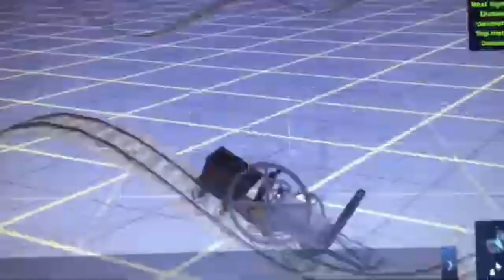This Is A Certified FastPlay Classic V2